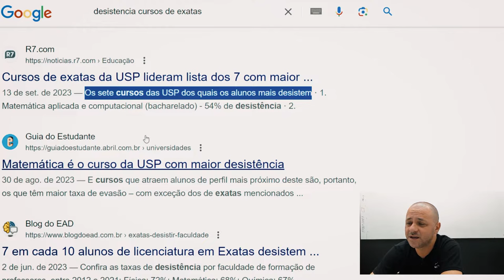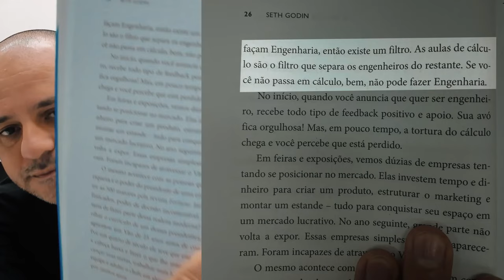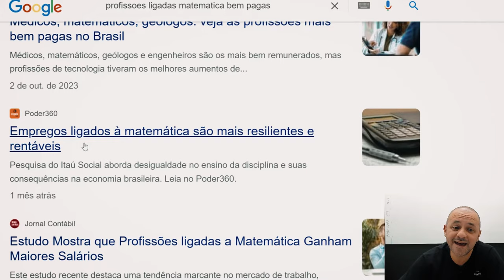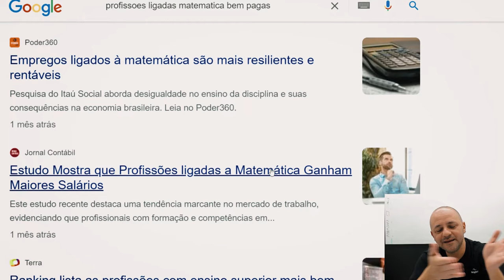Você vai desistir do curso de Engenharia